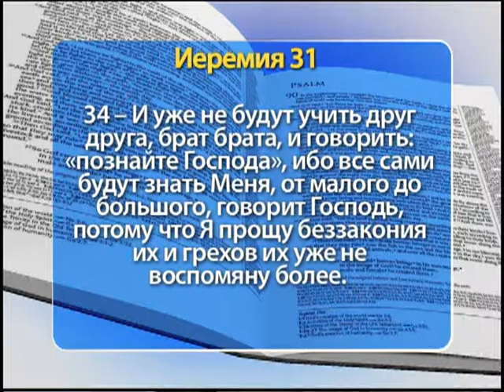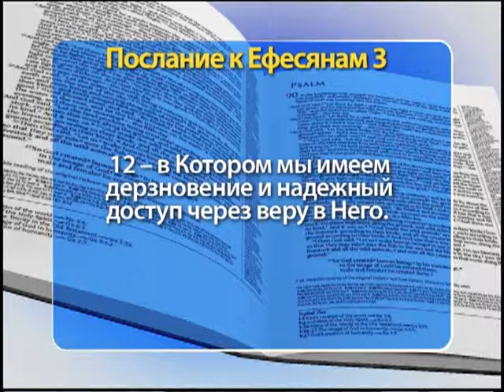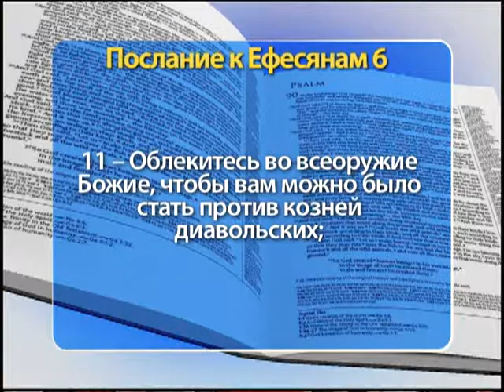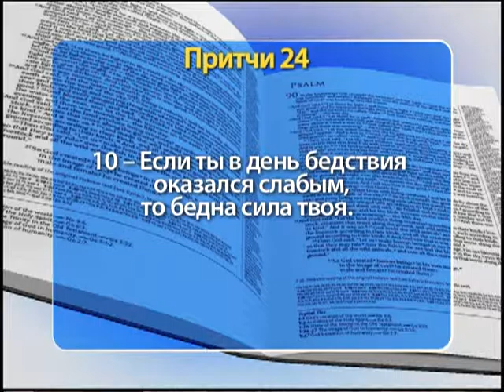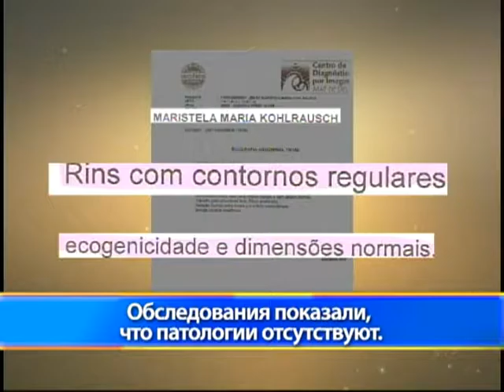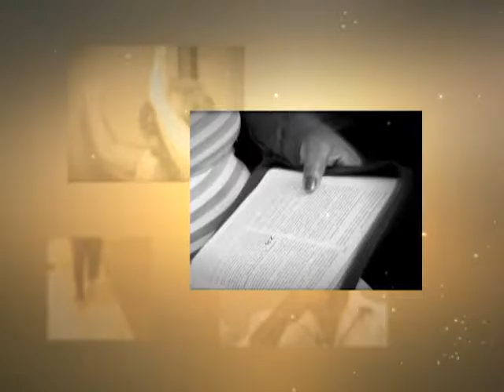Шоу Веры 1292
"Облекитесь во всеоружие Божие, чтобы вам можно было стать против козней диавольских…" (Библия, Новый Завет, Послание к Ефесянам, глава 6, стих 11). Часть 2.